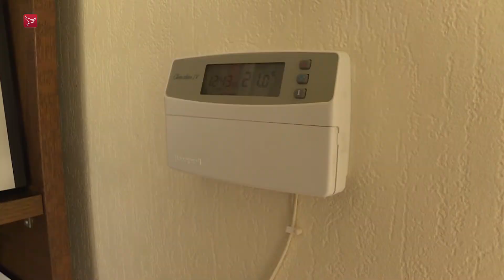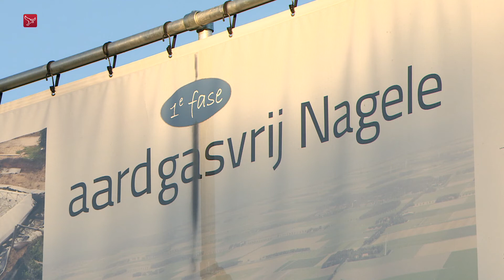Nagele van het gas: 'Het werkt boven verwachting goed'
“Het werkt gewoon prima, terwijl ik dacht dat er wel kinderziektes zouden zijn”, vertelt Klaas Dijkstra uit Nagele. Vol trots laat hij zien dat er warm water uit zijn kraan komt. Dijkstra doet mee aan een proefproject om 'van het gas af' te gaan.

Acht huizen en een schoolgebouw in het dorp in Noordoostpolder zijn aangesloten op het nieuwe warmtesysteem. Op de daken zijn zonnecollectoren geplaatst die water opwarmen. Dit gebeurt vooral in de warme maanden. Het water wordt vervolgens in een groot ondergronds bassin bewaard en kan in de winter worden gebruikt voor verwarming en heet water.